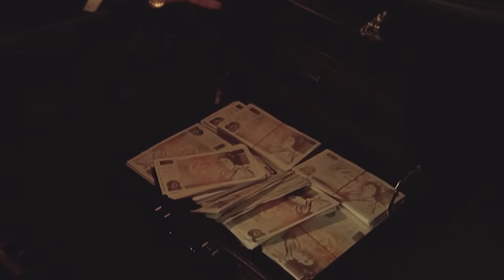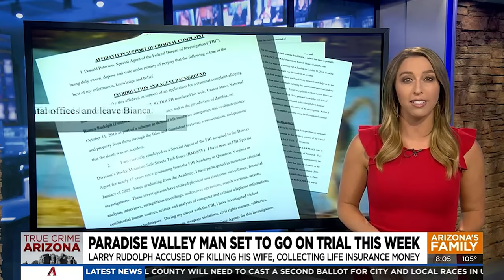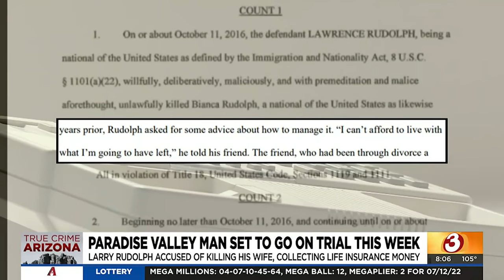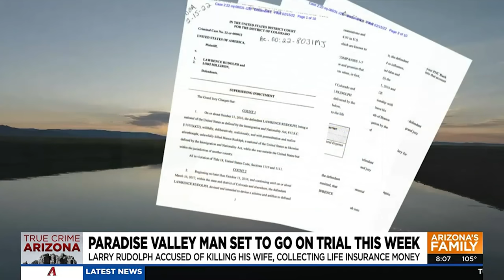A Mistress, Millions and Murder | Death on Safari | Larry Rudolph and Bianca Rudolph